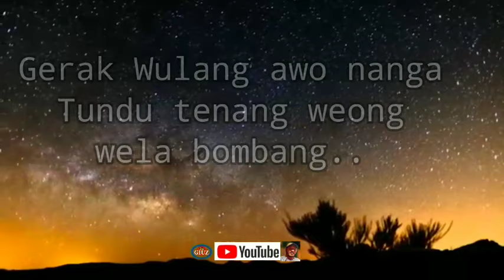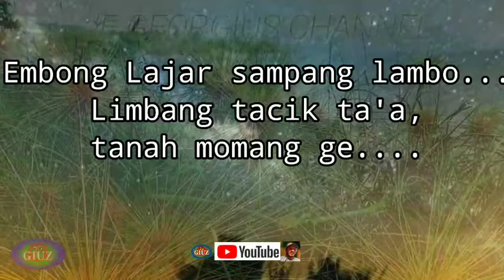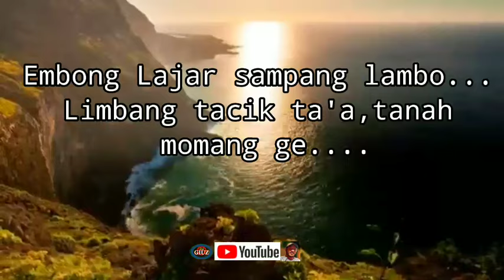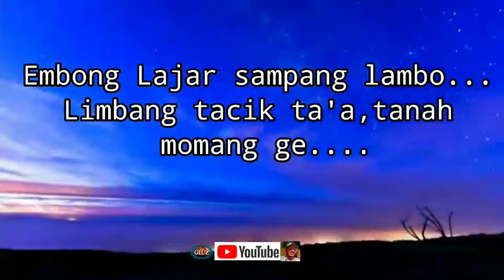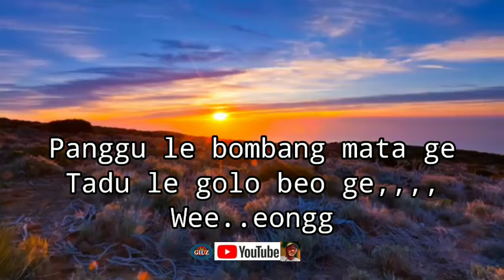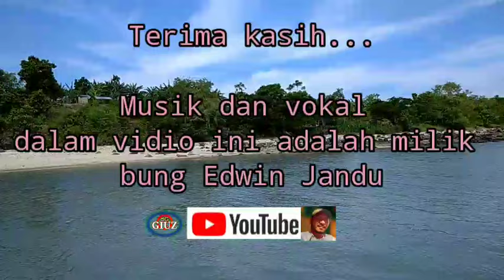BEMBONG LAJAR || Edy Ngambut || Edwin Jandu || LirykLagu Manggarai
Musik dan vokal :
 Edwin Jandu

Gius Obor no WA 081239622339

Mohon ijin om @edwinjandu 🙏🙏

Terima Kasih

BEMBONG LAJAR

Bembong lajar Sampang lambo...
Candang ke bombang ledong tana Manggarai..
Gerak Wulang awo nanga
Tundu tenang weong wela bombang..

Embong Lajar Sampang lambo...
Limbang tacik ta'a, tanah momang ge.
Dere sunding lembu nai,,
Welot lut embong Sampang daku nde..

Reff.
Kakor lalong,,,, kakor kanta, Tiong gerak tana...
Panggu ke bombang mata ge
Tadu le golo beo ge,,,,
weeeoonggg.

Lau tana data, nggelok nera ntala geeewang...
Embong... koe nde..ee.
Kapu ba kole, holes kamping tanah momang ge.